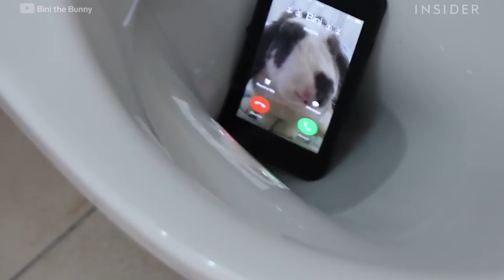Meet The Bunny That's A Basketball Star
Bini the Bunny is a basketball pro taking the internet by storm. He learned the game from this owner, Shai Lighter. Bini's speciality is slam dunks, but he is also known for taking victory laps after he scores. He even holds the Guinness World Record for the most slam dunks in a minute by a bunny.

Produced by: Lauren Shamo, Janaya Wecker